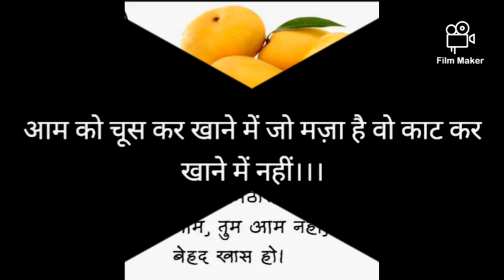रसीले आम का मज़ा लेते हुए little kid || Keep calm और खाओ आम 😀😁😋😋😋